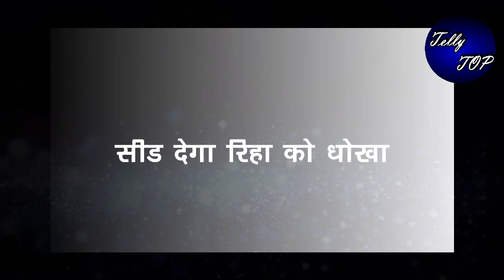KUMKUM BHAGYA || “RANBIR और PRACHI करेंगे नाटक”,सीड और प्राची की शादी होगी इस वजह से